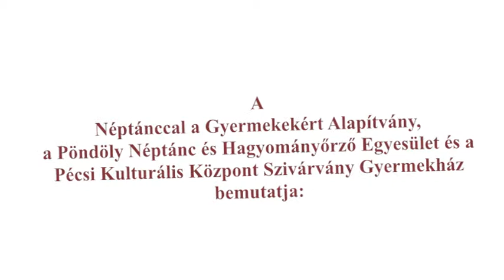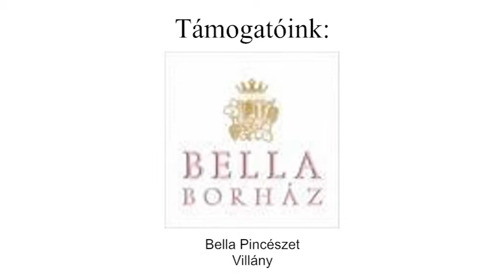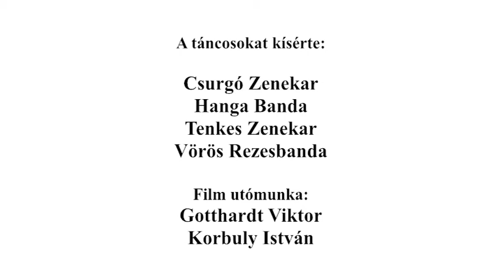II. Baranyai Szólótáncfesztivál - ifjúsági kötelező